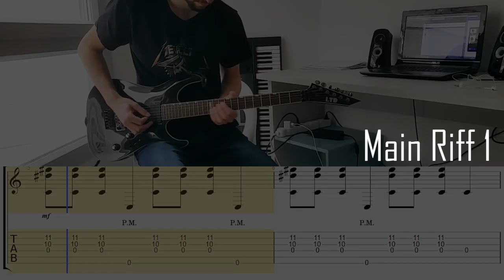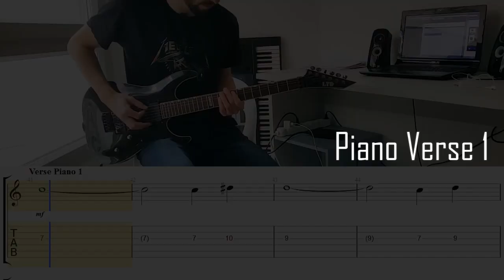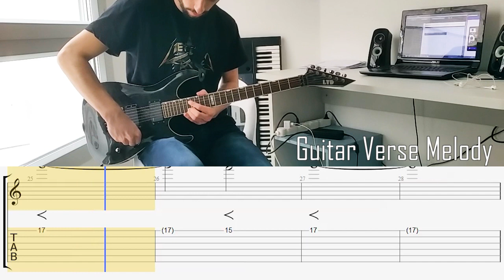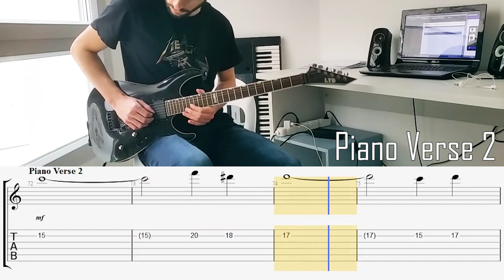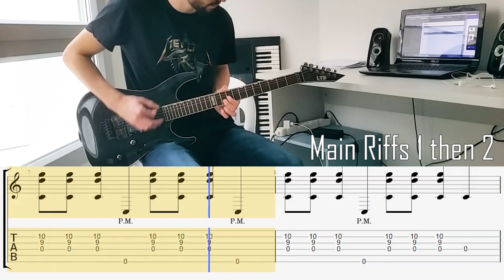RAMMSTEIN - Zeig Dich Full Guitar Lesson w/ Tabs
The tuning for Zeig Dich is Drop C (CGCFAD)